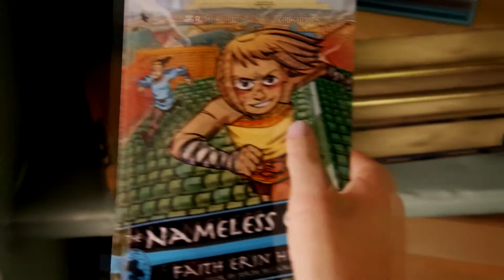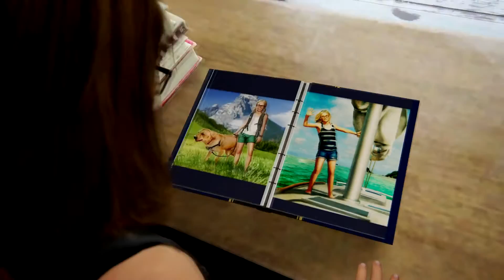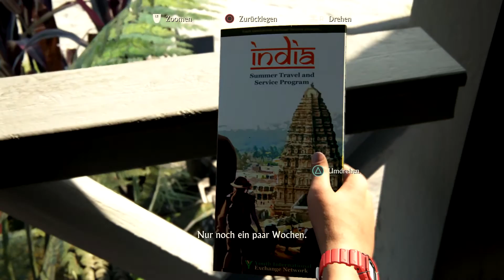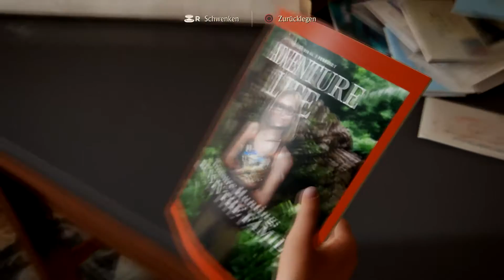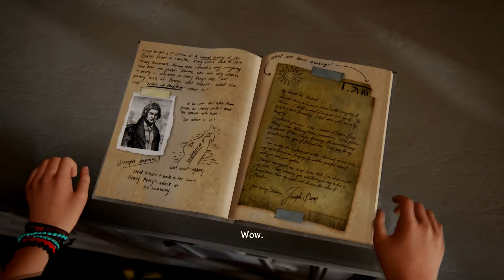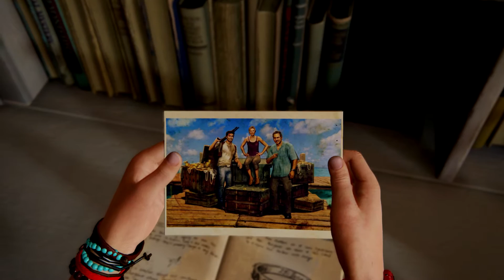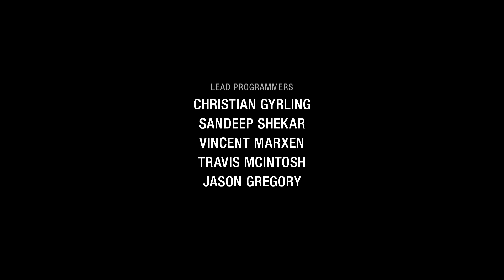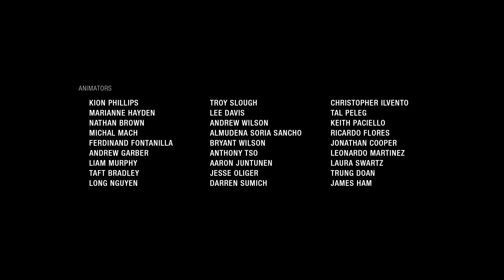Die Tochter von Nathan - Uncharted 4 [ENDE] Gameplay German #41 😵 - Let´s Play Deutsch PS4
UNCHARTED 4: A Thief’s End ist der neueste Teil der preisgekrönten UNCHARTED-Reihe. Uncharted 4: A Thief‘s End vom hochgelobten Entwicklerstudio Naughty Dog erscheint exklusiv für das PlayStation4-System. Mit A Thief‘s End, dem bisher epischsten UNCHARTED-Abenteuer, springt die Reihe in die nächste Generation Videospiele.

Mit einem neuen, dynamischen Gameplay-System für Kämpfe und Kletterpartien, größeren und offeneren Umgebungen sowie verbesserter Grafik und Charakter-Animation wird das Spiel auf revolutionäre Art und Weise zum Leben erweckt.